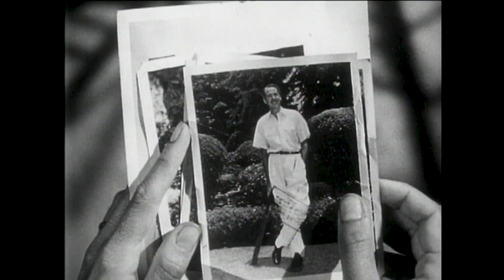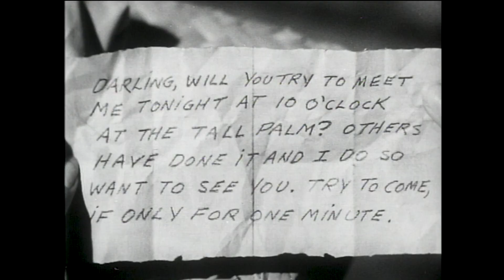Three Came Home (1950) | Trailer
Based on the best selling autobiographical book by Agnes Newton and with stunning performances by Colbert and Hayakawa, make this a must see film. British and American families living in Borneo during World War II are packed into prison camps by the Japanese, where authoress Colbert catches the eye of the tough but cultured officer Hayakawa.